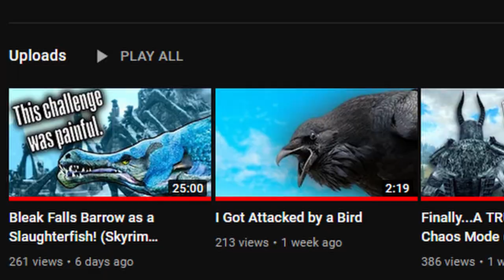Oblivion with Children is a Nightmare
This mod feels illegal. Why does this nightmare even exist? I need to speak with whoever put this mod into Oblivion. Enjoy my pain. Somehow, they made the most unintentionally scary game of all time even scarier.

Luke Cavara
JacktheBlack
Pengy
HammockTherapy
Arkham
Jordan Hart
Scorch243